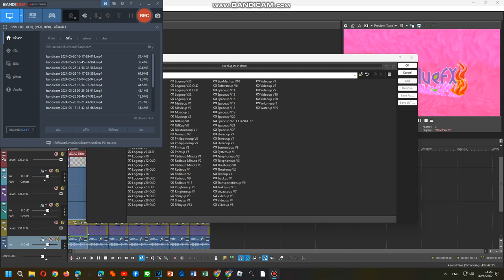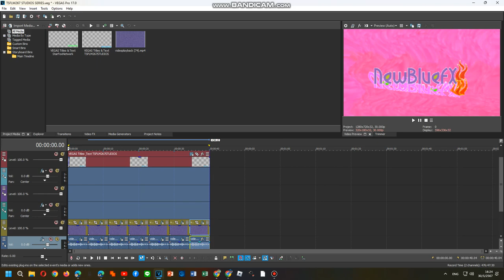How To Do Make Some Logoup A,B,C,D,E,F,G Part 2